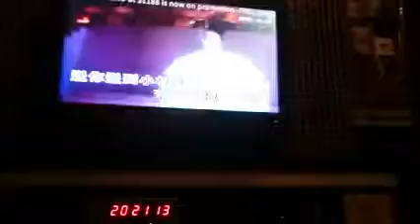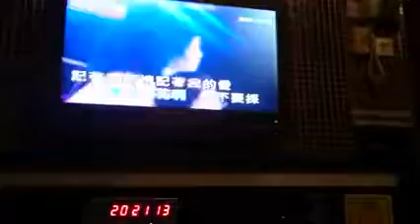路邊的野花不要採～cover by me